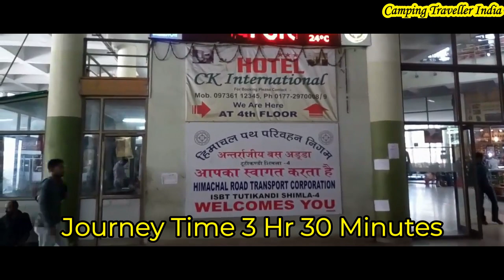Treks Near To Shimla - Hattu Peak Trekking | Hattu Peak Camping | Narkanda - Shimla,Himachal Pradesh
treks near to shimla - Hello friends in this video i will show you one of the top 10 place to visit in shimla
If you like peace and serenity then Hattu peak is definitely among the best place to visit in Himachal pradesh during any season of the year.

Hattu peak and Following are some best place to visit in Shimla What is the Best Place to Visit near Kufri

Not too far from Kufri is yet another place to visit in Shimla - narkanda
Things to Do in Shimla - DO NOT MISS exciting activities like Trekking, Camping, River Rafting, Paragliding, Ice Skating, Cycling & many more

hattu peak - trekking to hatu peak in 4 ft.

Enveloped by awe-inspiring mountains and dense forests of cedar and fir, the Hatu Peak trek is a day hike with all the makings of a complete Himalayan trek

Hatu Peak: Hatu peak shimla - See 406 traveler reviews, 599 candid photos, and great deals for Narkanda, India, at Tripadvisor

Popular stays near Hatu Peak Narkanda

Hatu Peak trekking offers a sparkling view
Heavy snowfall in Shimla, Manali, roads blocked; 50 tourists stranded in Kothi
75 Top Places to visit in Himachal Pradesh - 1
Simsa Mata Mandir Mandi Himachal Pradesh Information in Hindi
 States and Capitals of India in English: 2019 updated List · Indian Polity · States and Capitals of India in English: 2019 updated  The Himachal Pradesh Tourism Policy 2019 · HP Tourism Dev Video Himachal Pradesh state class for psc - THVideos
himachal pradesh psc indian state - previous question answer kerala  psc coaching class malayalam#. ഹിമാചൽ പ്രദേശ്‌ himachal pradesh psc indian states question answer - gkpsc coaching class malayalam.

himachal pradesh tourism video - Himachal Pradesh is a state in the northern part of India
Tourist Places in Himachal Pradesh

44 Best Places To Visit In Himachal Pradesh Himalayan Range Middle Himalayan Range Lesser Himalaya Himachal Is Good For Holidays Or Uttrakhand The Himalayan Mountains Wisdom Jobs
Himachal pradesh tourism video download

Himachal pradesh tourism video in hindi · himachal pradesh tourism ad · himachal pradesh tourist places in hindi · himachal pradesh tourism video in tamil
75 Top Places to visit in Himachal Pradesh - 1
Himachal Pradesh Best Places To visit
places to visit in shimla - shimla tourism | famous 15 places to visit in shimla tour.
Top 13 Places To Visit In Shimla In December
Places to visit in Shimla in January

It is almost a short trek for adventure seekers which makes it one of the best places to visit in Shimla in February 5 best places to visit in shimla 2020.

The major tourist attractions that make Narkanda one of the best places to visit in Shimla in December are Hatu Peak, Hatu Mandir, and Tani Jubbar Lake 10 Best Places to Visit in Shimla in India Top 10 Places To Visit In Shimla

Delhi to Shimla - delhi to shimla by road trip.

The Delhi to Shimla by car distance is roughly 342 km

Looking for affordable Delhi to Shimla volvo bus tickets

 The Distance between Delhi to Shimla by road is 355KM

Delhi to Shimla road trip by cars | Best route map and places to visit from Delhi to Shimla highway by self driving rental cars with revv Best way to reach shimla is ROAD: Delhi to Shimla by road distance around 352kms and its take 8 to 9hrs drive, Shimla is located at about 352 Kms Do a car hire in New Delhi to take an outstation taxi from Delhi to Shimla to reap the pleasures of this train

Q - How much time it takes travelling by bus from Delhi to Shimla